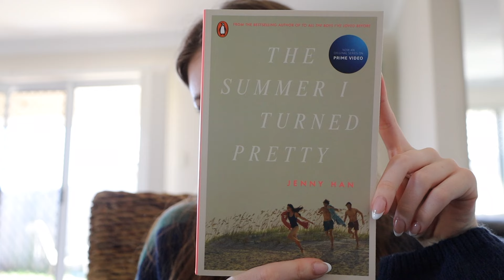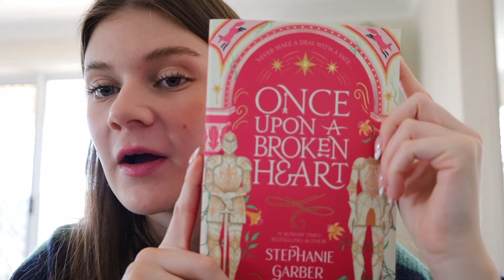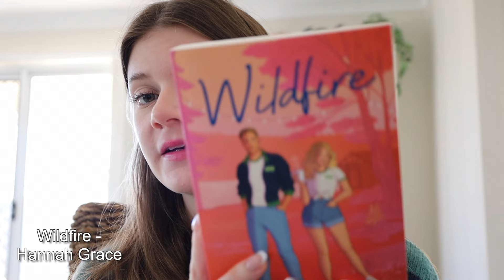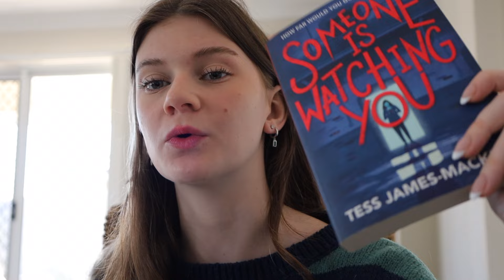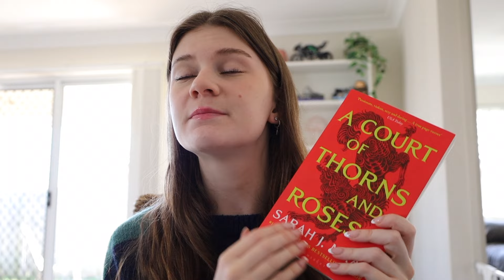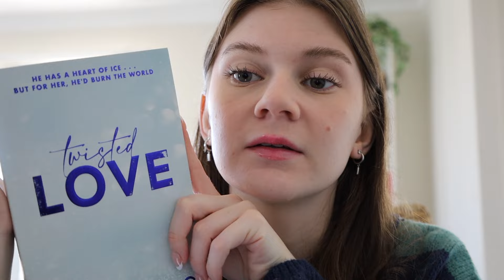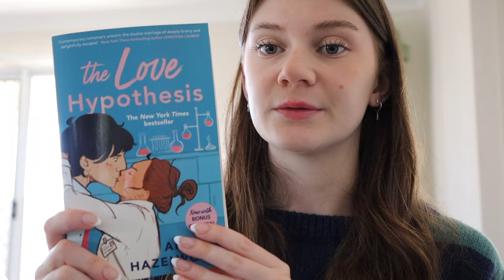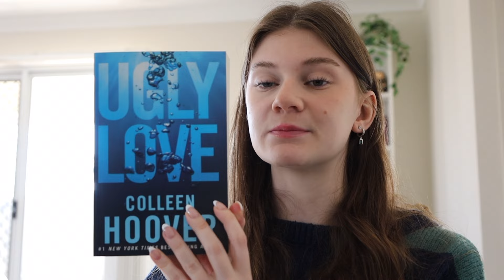i read all the booktok books so you didn't have to... (and i reviewed them)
i really did read them all...

SONGS USED IN THIS VIDEO:
floral - massobeats

camera used: Canon G5x
mic used: rode mic
editing software: final cut pro x

SUB COUNT TO LOOK BACK ON:
4687